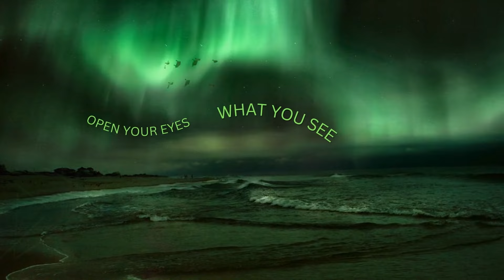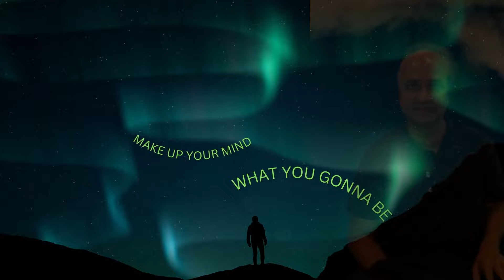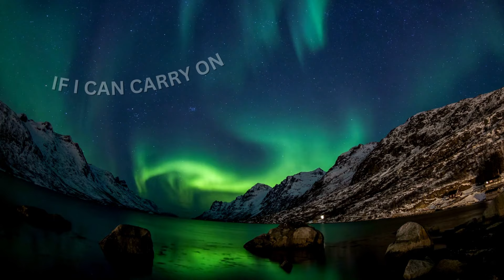Jacob Chacko - See Clearly (Official Music Video)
Hello! Welcome to Jacob Chacko Youtube channel!

You are currently watching Jacob Chacko - See Clearly (Official Music Video)

Do you like my music, as well as supporting small artists?

It is about figuring thing out in life and moving forward with it. Special thanks to Rebeca Tomescu for her dynamic yet elegant dancing.

Video Produced & Edited - Thomas Verghese
Sound Engineer - Les Lovell (The Music Factory)
Sound Mastered - Alan Douches (West West Side Music)

Based in New Milford, New Jersey. After taking a break from music for over 15 years, I decided to give it another swing. My music style is a mix of Blues, Rock, Soul, Harmonies and Melodies. We are given this precious life from God, so we should make the best of it and not take things and people for granted. Be good to people and your environment. Peace and God Bless.

LYRICS
SONG COMPOSED AND PERFORMED BY JACOB CHACKO

SEE CLEARLY:
TO DO DO , TO DO..

OPEN YOUR EYES, WHAT YOU SEE
NOW AND THEN, POSSIBLY
SOAK IN DOUBT, UNCONSCIOUSLY
SEE CLEARLY NOW, SO LET IT BE

MAKE UP YOUR MIND, WHAT YOU GONNA BE
ROUGH IT OUT, THINK CRITICALLY

SO WE GO BY NOW, IF I CAN CARRY ON

OPEN YOUR EYES, SO LET IT BE (WE SEE CLEARLY NOW)
SEE CLEARLY NOW, SO LET IT BE (WE SEE CLEARLY NOW)
SEE CLEARLY NOW